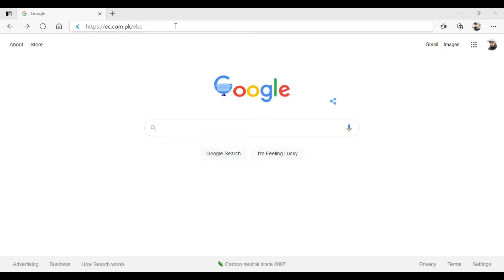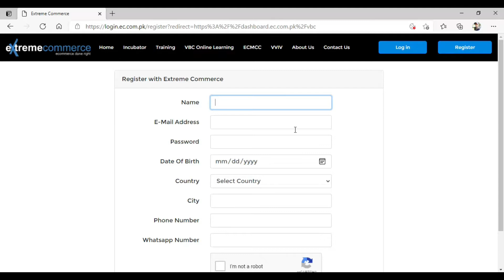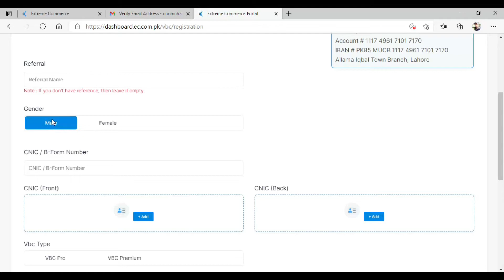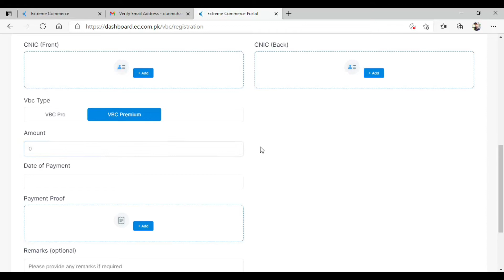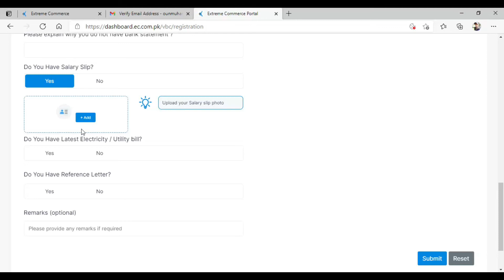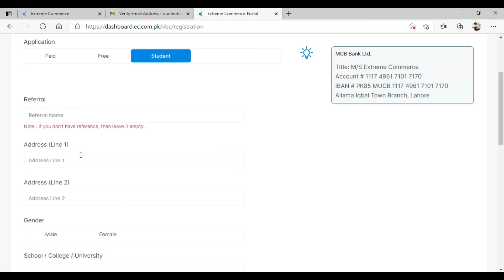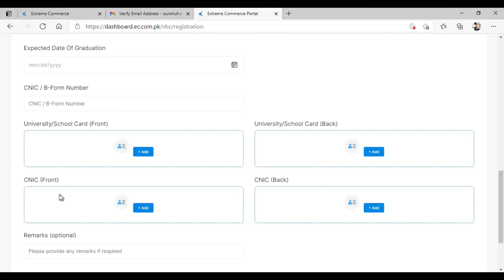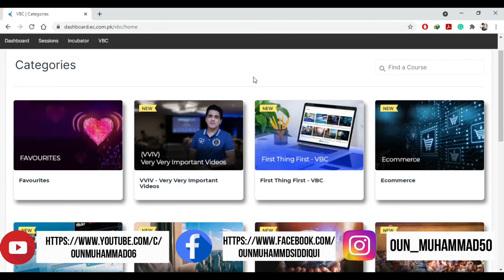How to apply for Free Video Boot Camp? | VBC | Extreme Commerce BY Sunny Ali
***  Copied Sunny Ali Post From Extreme Commerce by Sunny Ali***
Anyone earning less than Rs 80k per month, without bank statement and reference letter can write this.
"I swear in the name of Allah that my income is less than Rs 80k per month and if I earn my first $100 with the help of VBC, I will make a full payment of $130 to EC and will also help other newbies in group, this is my promise to you in the name of God. I am deserving and I am under privileged"
Team will give you access right away. No questions asked.
30th May is the last day. Take advantage of it. After this date, we will revert back to old requirements. Those earning above than Rs 80k per month will have to pay $130. I am leaving it to your honesty.